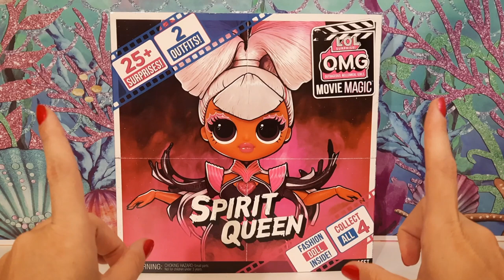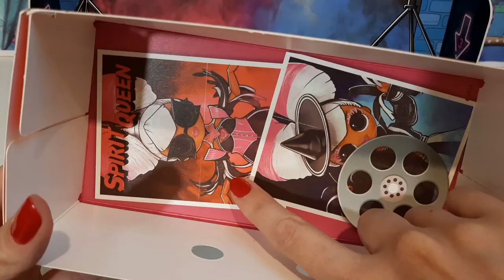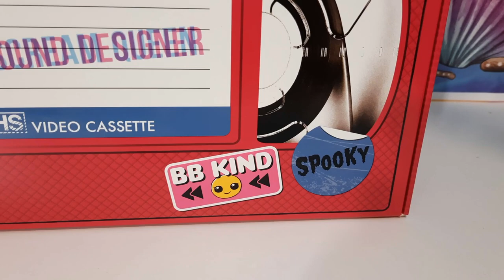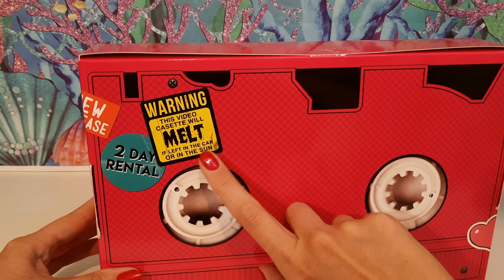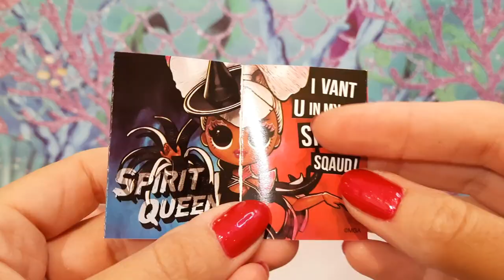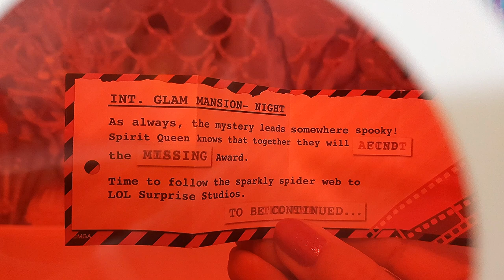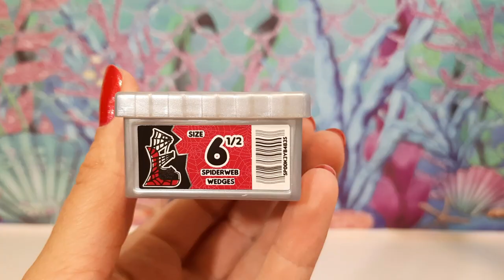Магия Кино со Спирит Квин Распаковка | Spirit Queen LOL Surprise OMG Movie Magic Unboxing